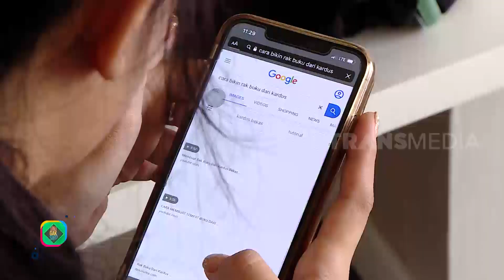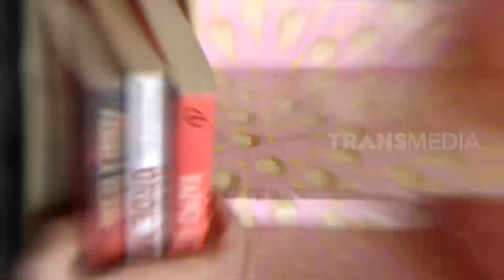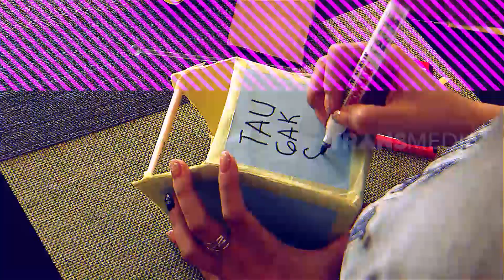Berkreasi Dengan Kardus | TAU GAK SIH (24/08/20)